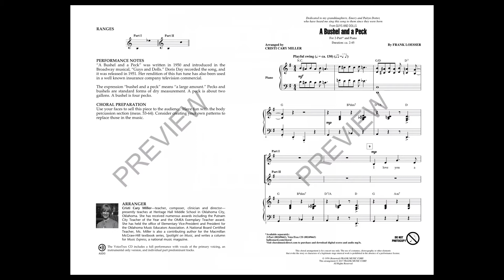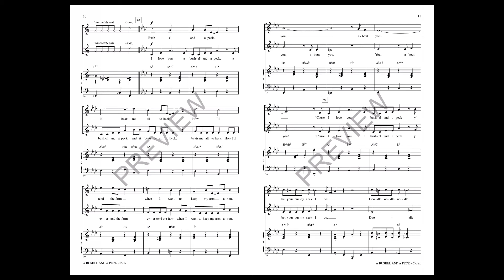A Bushel and a Peck (2-Part Choir) - Arranged by Cristi Cary Miller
This classic Frank Loesser song from the Broadway musical “Guys and Dolls” gets better with age. With an easy swing style, ranges that are perfect for young singers and a timeless message this is a perfect addition for young singers in concert.